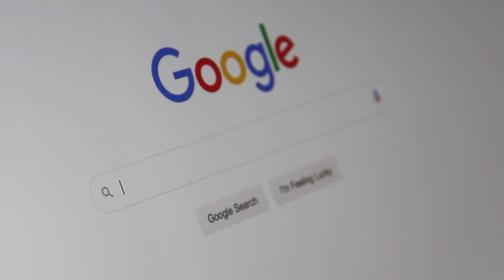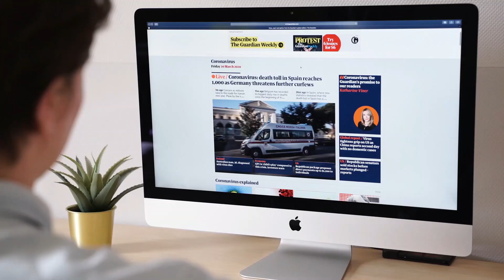कोनसा डर आपको सूंदर दिखाता है ? | Interesting GK in hindi 😎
Related query:
gk questions in hindi
interesting gk
gk quiz in hindi,gk
gk questions
gk question
gk quiz
lucent gk
interesting fact
interesting gk questions and answers
gk video
interesting gk question